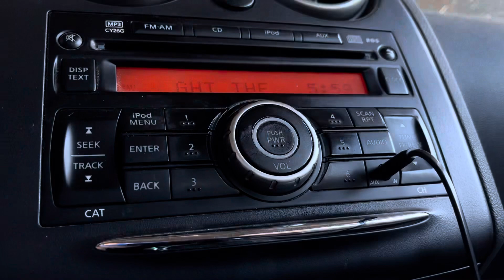KCJK/Garden City, Missouri + KMJK/North Kansas City, Missouri Legal IDs #2 - September 28, 2023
Two hours after the flip to “Power 105.1.”